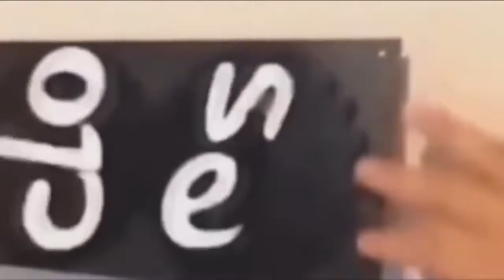Nice Video Enjoys the Eye. Interesting phenomena, effects, shots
We offer you a selection of videos of various effects, tricks, physical phenomena, craftsmanship, and more. This is a nice video to watch which is a pleasure.